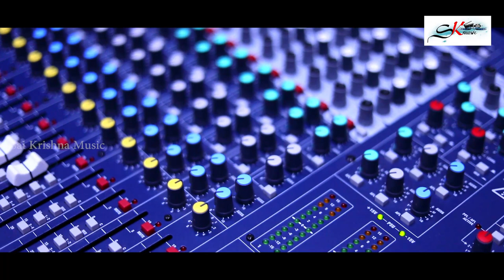BOULO KI KAHIBI NUA BHAJANKA KATHA|| SAI KRISHNA MUSIC|| MAMALI AND N GURUDATTA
Song - Boulo ki kahibi nua bhajanka katha
Singer- mamali and N gurudatta
lyrics- N gurudatta
recording & mixing- sanjaya maharana( fti)

 editing- Prashant kumar

# saikrishnamusic
# kcsahoo
# ngurudatta
# Manali